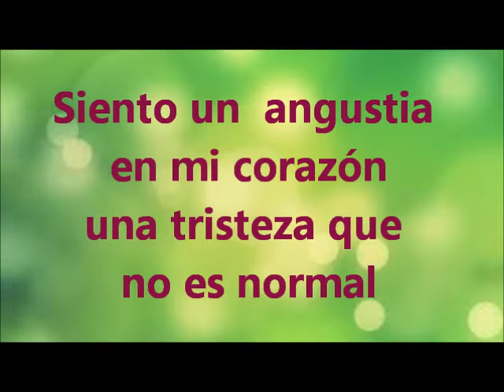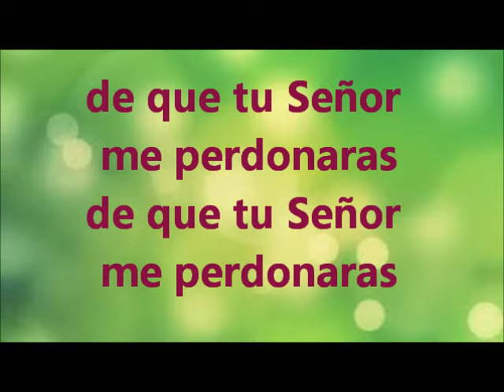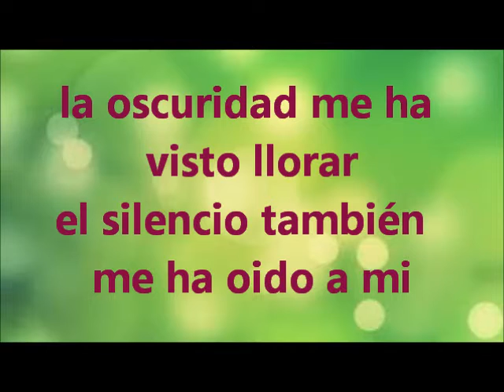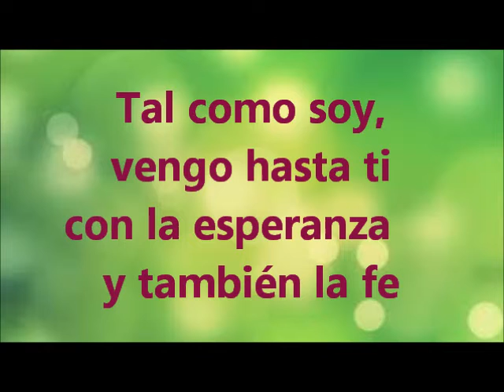Roberto Orellana Tal como soy Karaoke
Pastor  Fortunato Mestanza